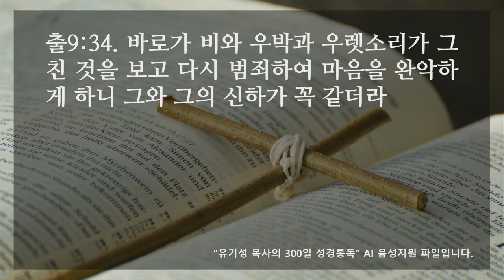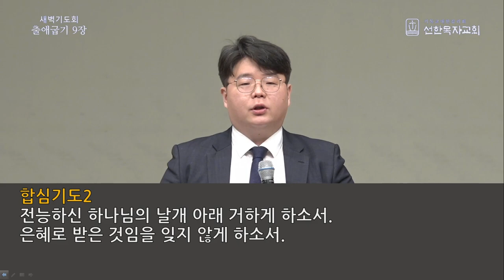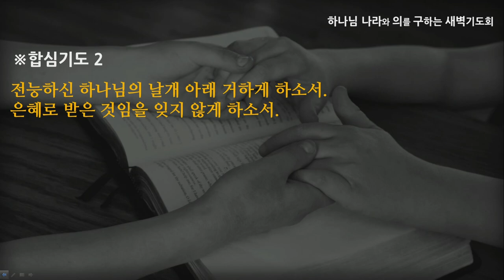[선한목자교회] 새벽기도 2022년 04월 21일 | 구별의 은혜 - 신나단 목사 [출애굽기 9:1-35]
구별의 은혜 - 신나단 목사 [출애굽기 9:1-35]